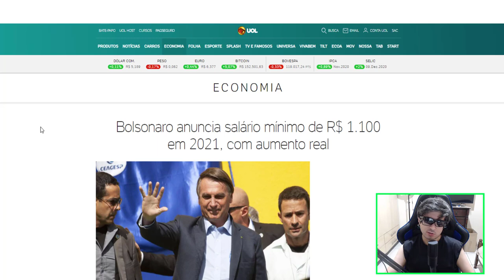QUAL O VALOR DO AUMENTO NOVO SALÁRIO MÍNIMO 2021 ?!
Qual o valor do novo salário mínimo 2021 ?

O presidente Jair Bolsonaro (sem partido) disse hoje que vai assinar uma medida provisória (MP) prevendo salário mínimo de R$ 1.100 em 2021. Se confirmado, o valor representará um aumento nominal de 5,26% em relação aos R$ 1.045 atuais. Descontando a inflação projetada pelo governo para 2020, de 4,11%, um salário mínimo de R$ 1.100 representa aumento real de de 1,2%.

Valor é maior que o proposto pelo próprio governo
O valor anunciado por Bolsonaro está acima do previsto pelo próprio governo no projeto da LDO (Lei de Diretrizes Orçamentárias), enviado e aprovado pelo Congresso, de R$ 1.088. O valor leva em conta apenas a projeção do Ministério da Economia para o INPC (Índice Nacional de Preços ao Consumidor) de 2020, de 4,11%. Ou seja, o mínimo subiria apenas para repor a inflação, sem aumento real.
A proposta inicial, apresentada em 15 de abril, previa salário mínimo de R$ 1.079 em 2021. Mas, com a aceleração da inflação — que em novembro foi a maior para o mês em cinco anos —, o governo decidiu subir o valor para R$ 1.088. O INPC, que baliza sua correção, também tem registrado fortes altas nos últimos meses, na esteira da alta nos preços dos alimentos.